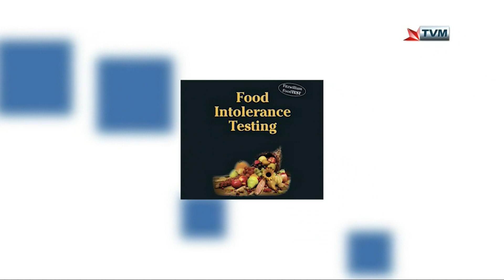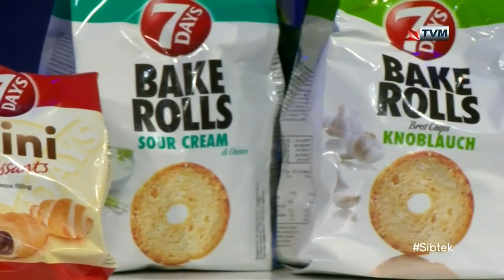Abigail Vick Interviewed on Sibtek 2020/21 (Week 27)